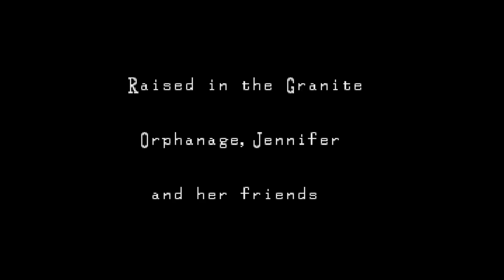Clock Tower - Part 1 - Veo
Cast:
Leo/Chicharito - The Co-Owner of Veo
Vin - All around All Star